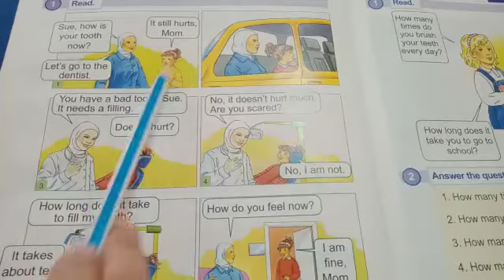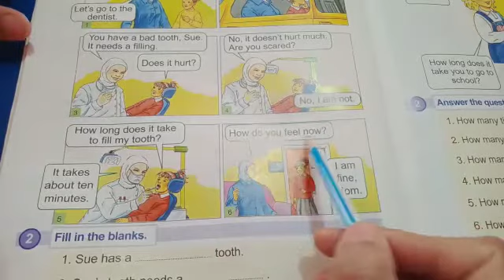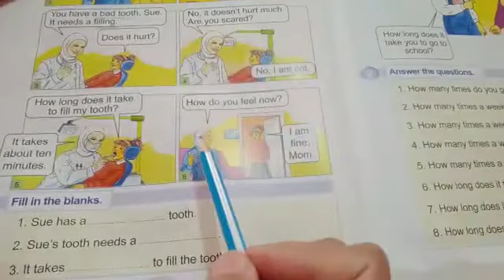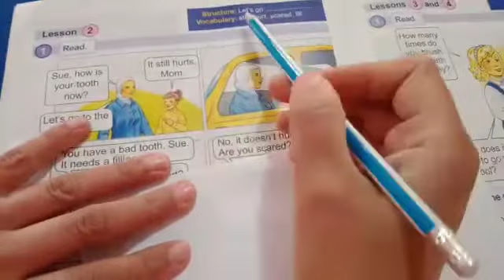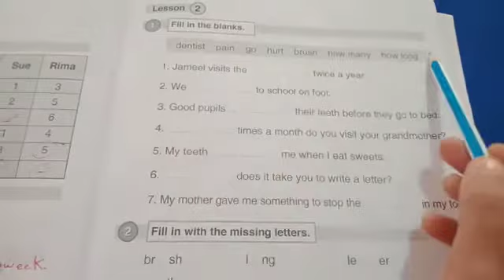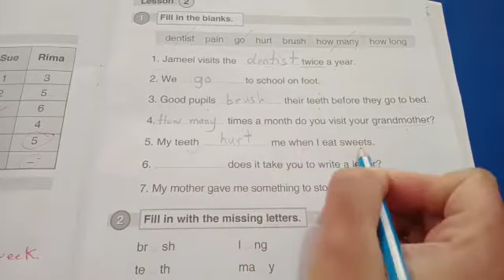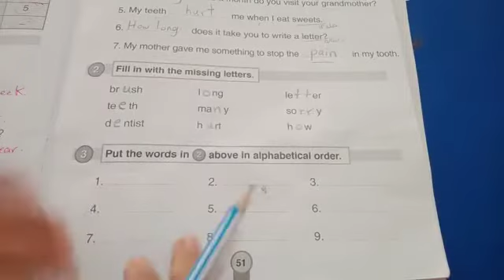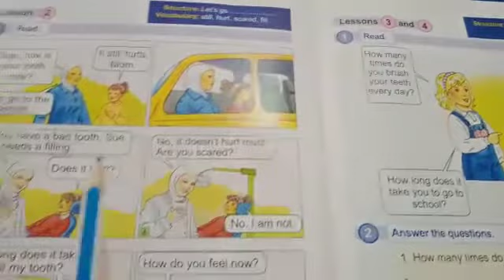الصف الرابع.. اللغة الإنجليزية.. Lesson 2. كتاب الطالب ص٥٢.. فرع حكما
‏فيديو من rawan alshouha